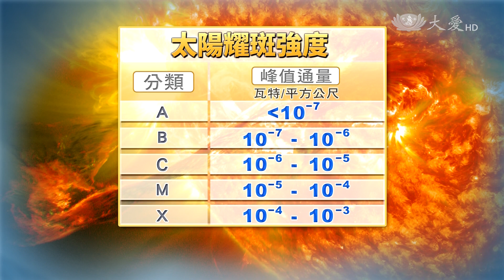太陽耀斑 天文奇景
太陽耀斑，指的是太陽進行驚人的能量釋放，這個月的規模，是12年來最大，會干擾無線電傳輸，對人造衛星與輸電線路造成損害